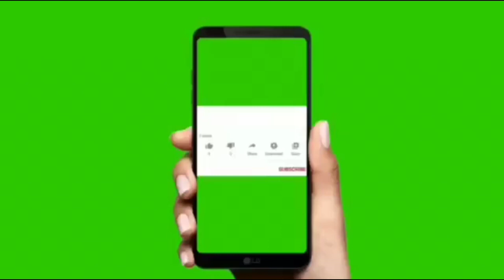hello everyone new epic car race